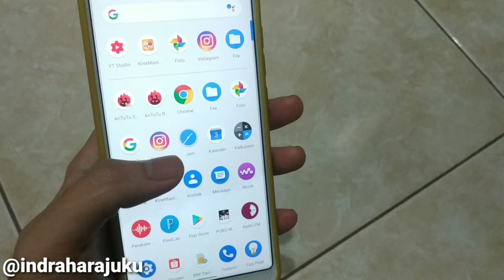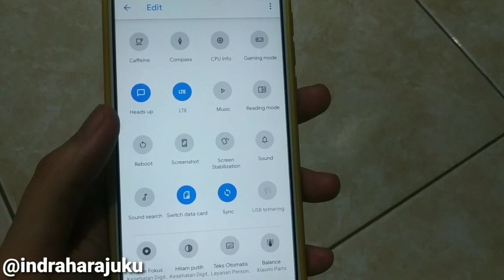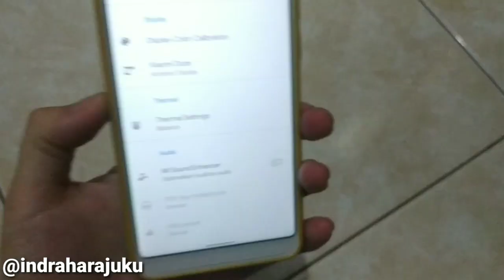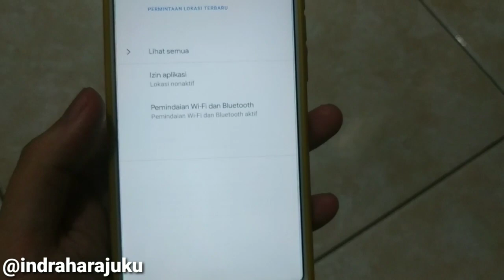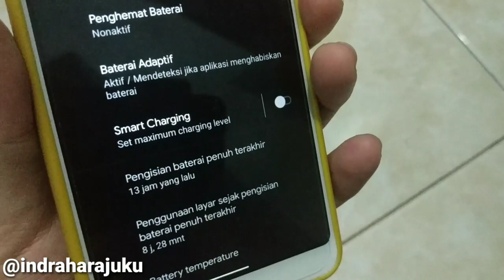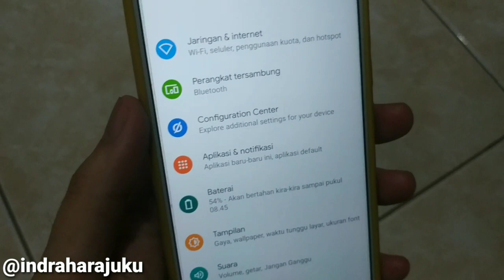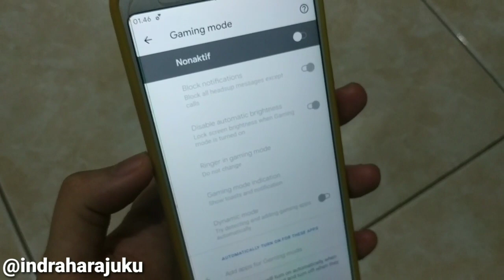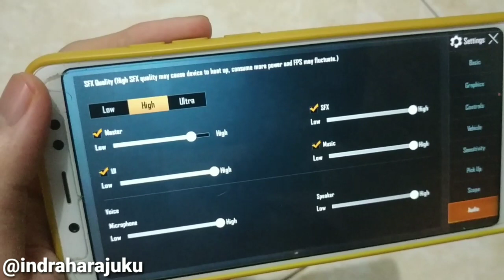Lebih Baik Dari Official? REVIEW BATTERY LIFE HAVOC OS 3.3 FAN EDITION 20.3.30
halo gaes di video ini saya membagikan review video lebih baik dari officiall? review havoc os 3.3 fan edition android 10 redmi note 5 pro whyred buat kalian yang ingin mencoba bisa simak video ini .
update havoc os  android 10,
havoc os android 10,
havoc os  note 5,
android 10 whyred,
review havoc os,
review havoc os whyred,
havoc new update whyred,
review havoc os note 5,
havoc fan edition,
berikut bahan bahan yang digunakan :

Changelogs -
• Added Android R style Screenrecord dialog

• Added FOD circle below pattern/pin view

• Added panels for some QS tiles on long press

• Added haptic feedback to Switches

• Added Notification log

• Added Skip/Previous Song function to back gesture actions

• Improved Navbar toggle code

• Fixed minimize keyboard navbar button

• Moved fullscreen gesture setting to navbar gesture length

• Other fixes and improvements

Changelogs:
- Merged Linux - 4.4.217
- Updated WireGuard to v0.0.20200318, Try THIS app
- Configured DEVFREQ Boost for OC builds
- And some miscalleneous improvements
- Sources: GitHub
▪️Notes: All builds (HMP, EAS, OC) are for both new as well as old camera blobs.